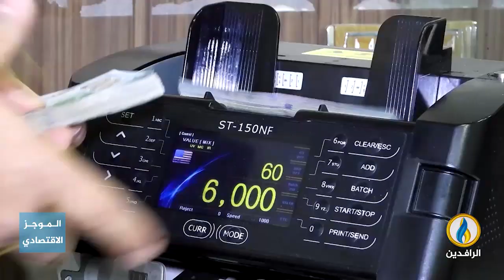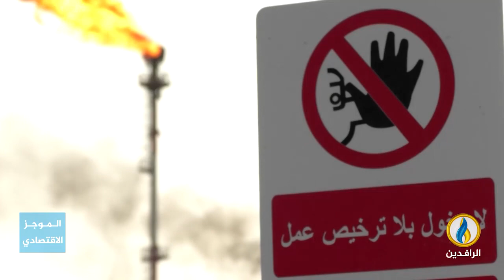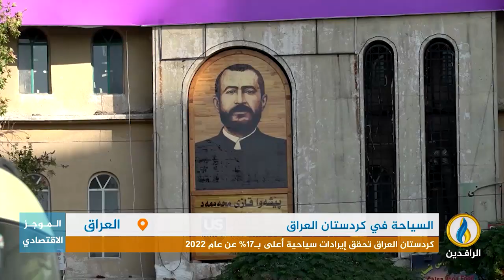أبرز الأخبار الاقتصادية على قناة_الرافدين ليوم الثلاثاء في